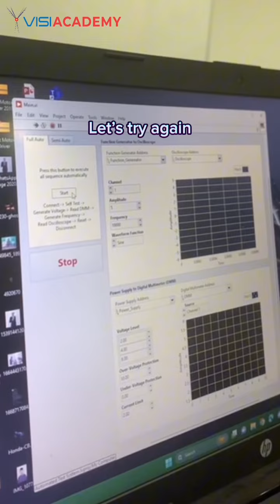Part VI - Tutorial: Industrial Automation with LabVIEW